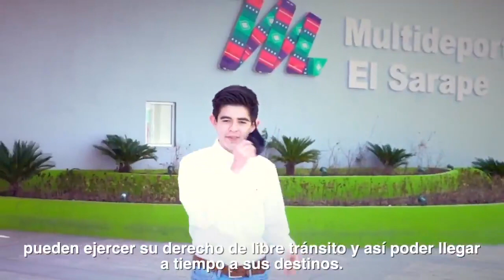ALITO COMPARTE SPOT PEDORRO EN EL QUE UN JOVENCONFUNDIDO DICE QUE PRI GOBIERNA BIEN EN COAHUILA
No tienen vergüenza estos cabrones… Ahora AlitoMoreno compartió un spot muy pedorro en el que un joven evidentemente muy, muy confundido dice que el PRI gobierna “bien” en Coahuila. Está indignante